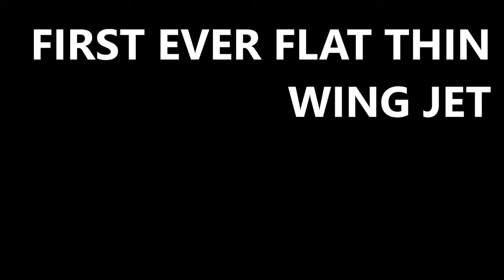FIRST EVER Airfoil less thin wing jet performed very high maneuverability Patented delta swept wing